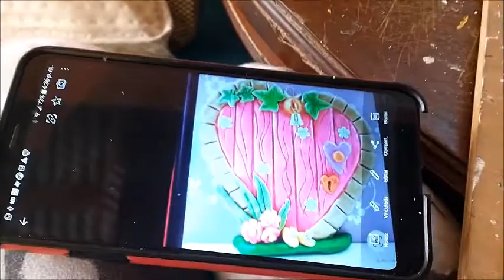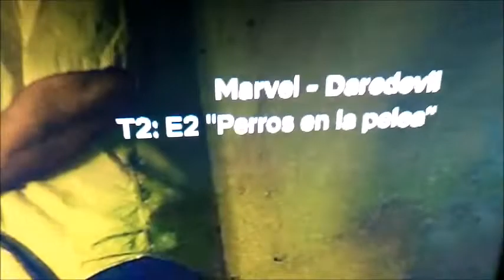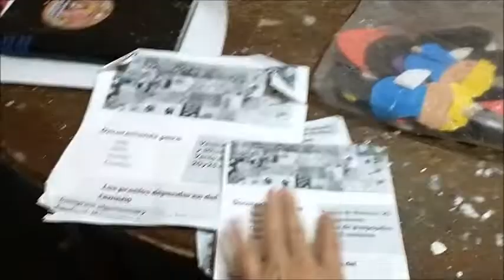Vlog #326 Grabandoles mi día + guardando las cosas que no vendí en navidad